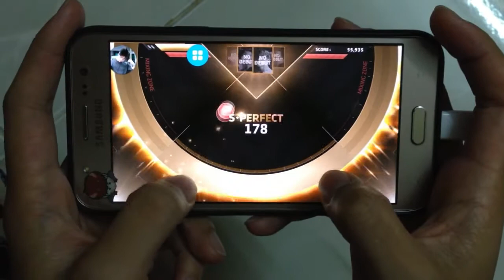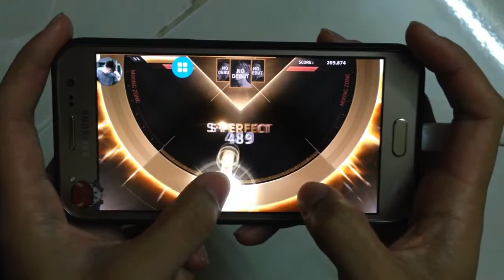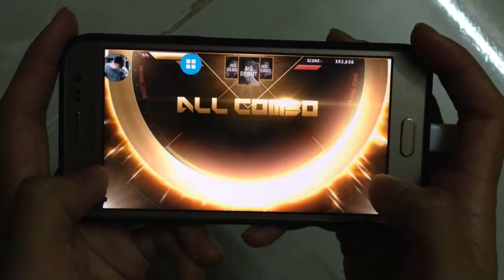BEATEVO YG - HIT ME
A game with all songs from YG Ent. And Hit me is the part I like the most.